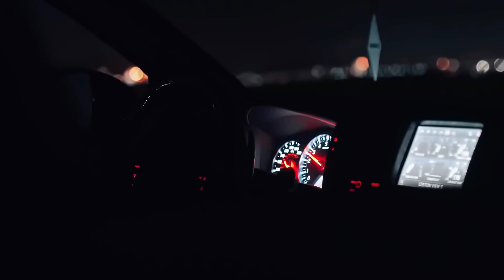David Guetta - Hey Mama (ERS REMIX)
David Guetta - Hey Mama ft. Nicki Minaj, Bebe Rexha & Afrojack (ERS Remix)